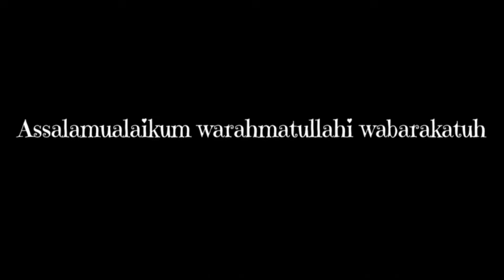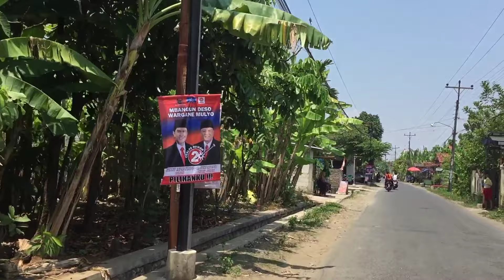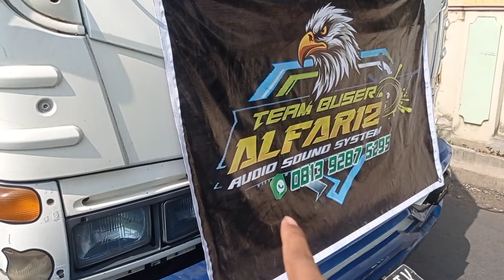Karnaval DESA JONTRO WEDARIJAKSA PATI 2024